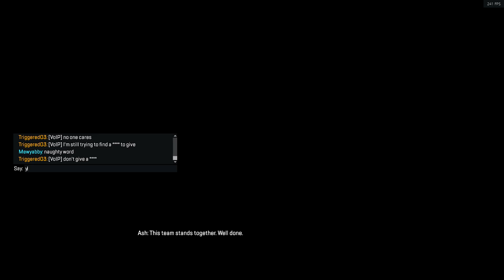Bigots Taking Ls 17: Apex Legends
Please don't let your kids be like this.